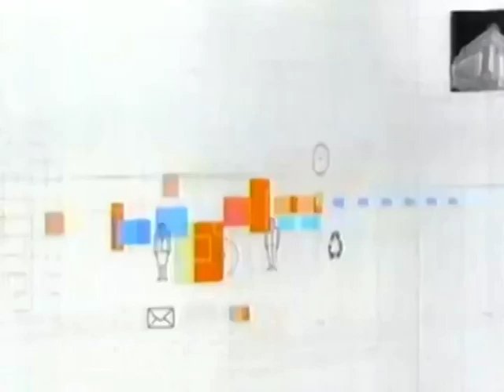News Station Intro 2000-2002 (variation 1)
Credit to TV Asahi Corporation.